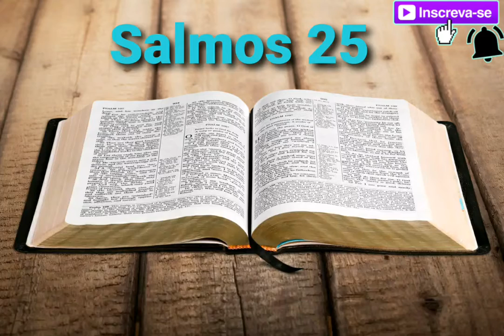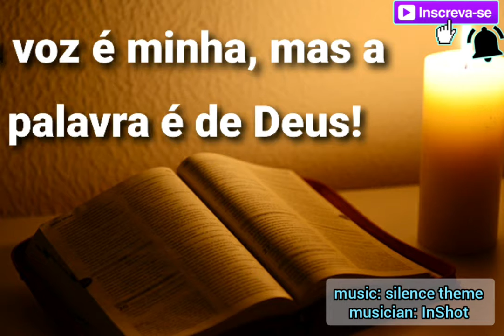Salmos 25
😊 se gostar, compartilhe 😉

😊 se quiser: comente, de um like👍